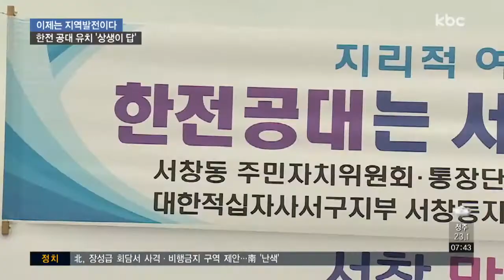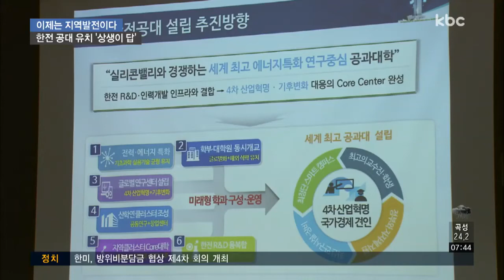[민선 7기] 한전공대, '경쟁'보다는 '상생'으로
세계적인 에너지 특화대학을 목표로 하는 한전공대 설립 용역이 현재 진행되고 있습니다.

시도는 건립 부지 결정은 한전에 맡기겠다고 약속했지만, 지난 선거 과정에서 또 다시 이견이 나오면서 갈등이 우려됩니다.

이계혁 기자입니다.